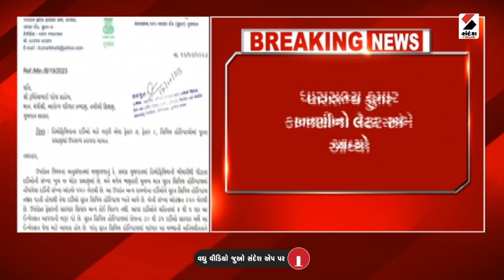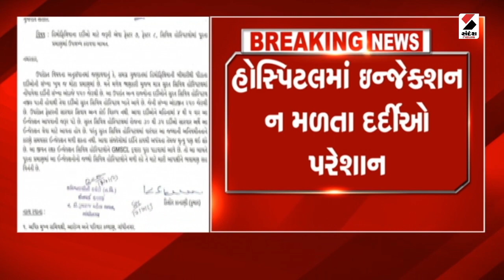Anand News | પાકિસ્તાન જાસૂસની ATSએ કરી ધરપકડ | Gujarat ATS | Pakistani Spy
પાકિસ્તાન જાસૂસની ATSએ કરી ધરપકડ
આણંદથી લાભશંકર મહેશ્વરીની ધરપકડ
પાકિસ્તાન જાસૂસી એજન્સી માટે કરતો કામ
ભારતીય ચલણ અને સીમકાર્ડ મોકલનારની ધરપકડ
આર્મીના જવાનો અને પરિવારને ટાર્ગેટ કરતા: ATS
સીમકાર્ડ જામનગરમાં એક્ટિવ થયુ અને આણંદ આવ્યુ
એજન્સી માટે આર્મીના જવાન, અધિકારીના ફોન કરતો ટેમ્પર
અધિકારીને VIP નંબર આપવાના બહાને ફોન હેક કરતો
આર્મી અધિકારીઓના ફોન હેક કરી ગુપ્ત માહિતી મેળતો
જુદા જુદા પ્લેટફોર્મથી પાકિસ્તાનથી રૂપિયા આવ્યા